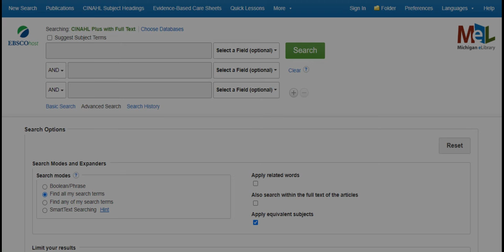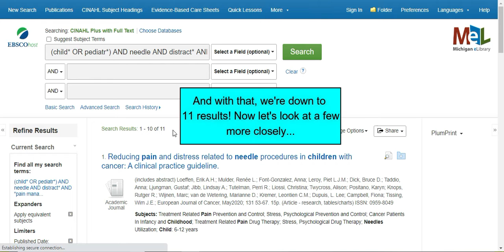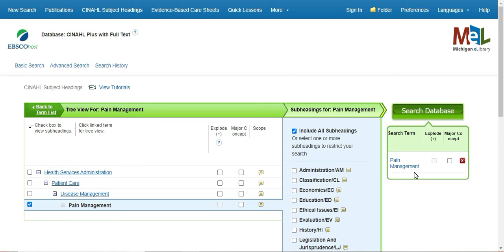CINAHL: Top Features and Practice Search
For students in the Nursing program, this video walks through a sample search and points out useful features in the CINAHL database.